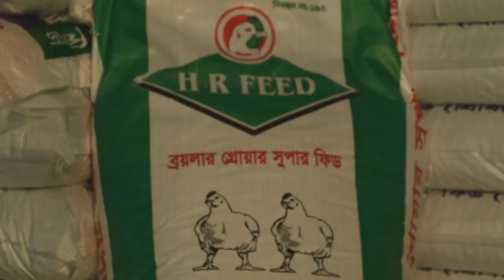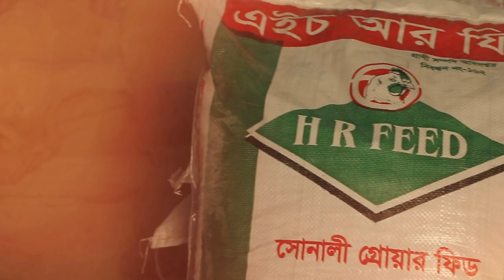Kollanmoy Sahri 2019 Episode 13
sssss